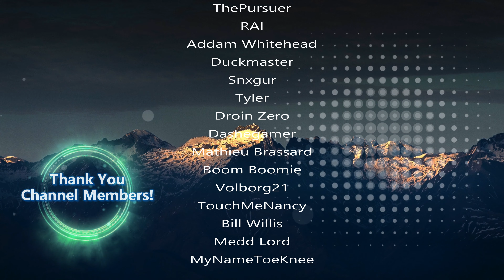Tethis - Classic Hardcore: World of Warcraft - Troll Hunter - Ep.120